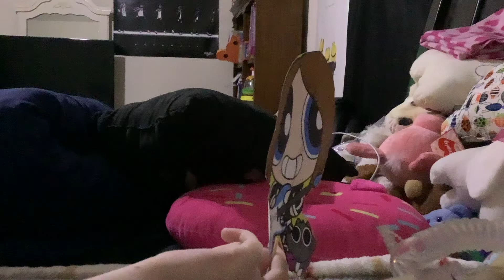Why I hate sonic boom 💥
And remember if you like sonic boom that’s ok. I respect you’re opinion 😊